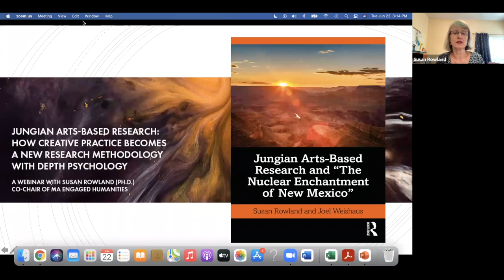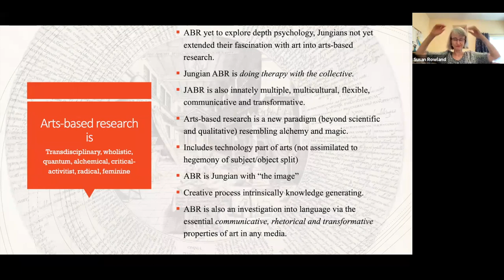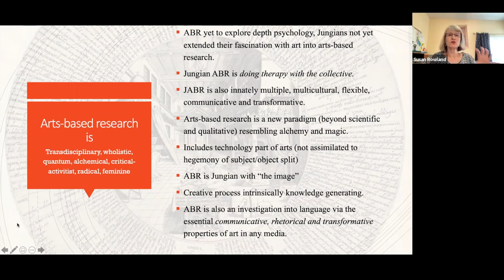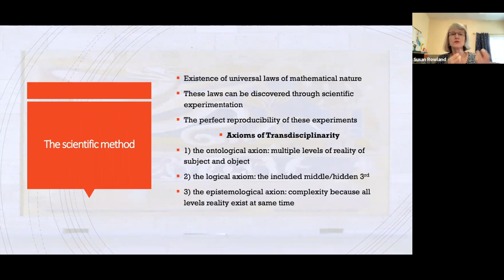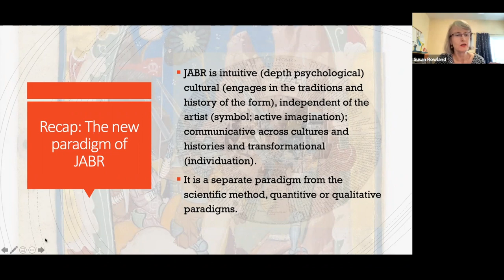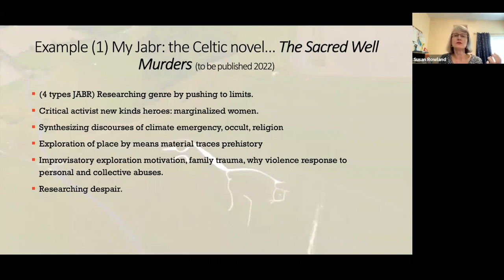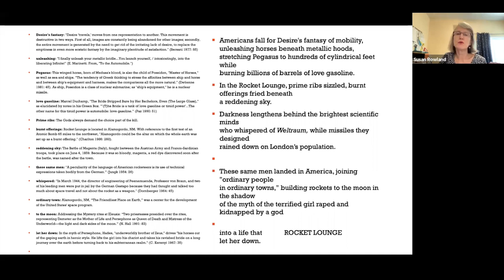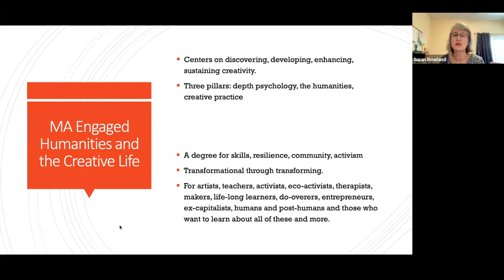Jungian Arts-Based Research.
A webinar with Dr. Susan Rowland

Jungian Arts-Based Research: How Creative Practice becomes a new research methodology with Depth Psychology.

Artists and creators have long lamented the split in culture between the knowledge-making sciences and the interpreting arts and humanities. Now in a twenty-first-century calling out for transdisciplinary solutions to epochal problem of climate change and too long denied social justice, Jungian arts-based research offers the reunification of the science, of knowledge and of the culture. This webinar with show how JABR brings back alchemy as a holistic, socially engaged cosmic vision. We will also discuss how this work is developed in Pacifica's unique MA Program: Engaged Humanities and the Creative Life.